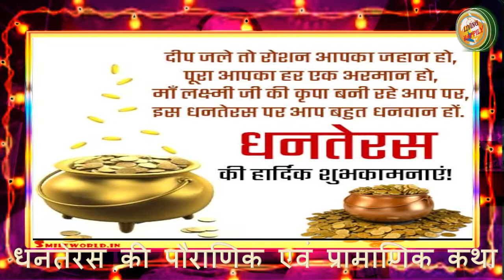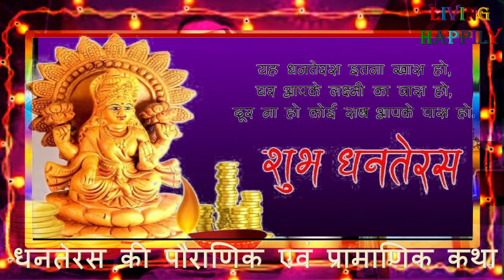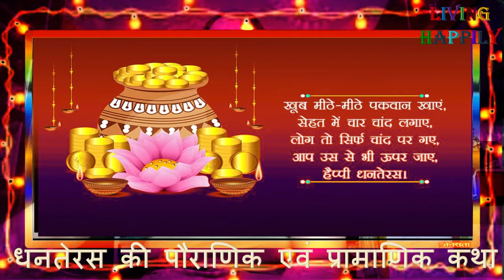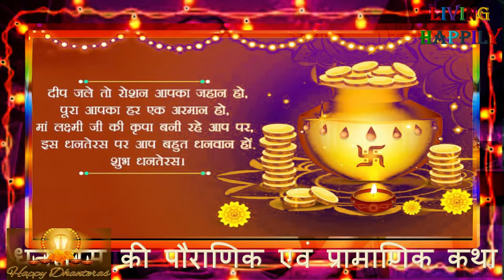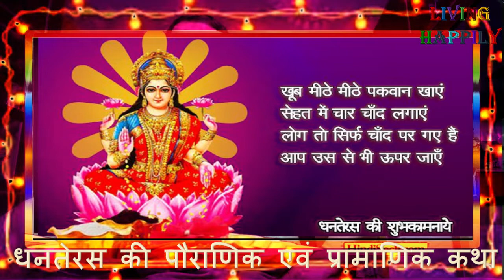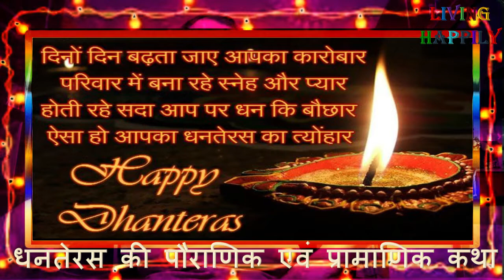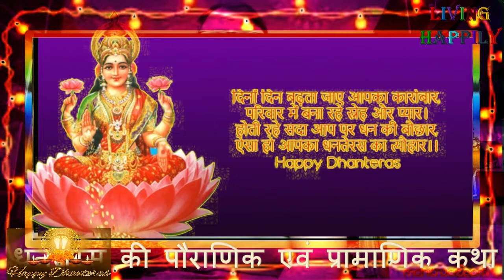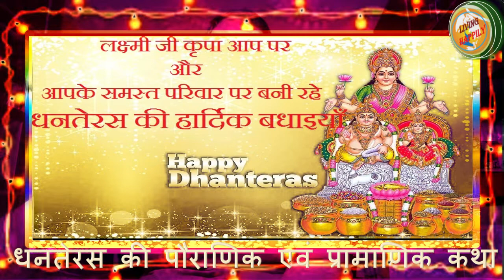धनतेरस की पौराणिक एवं प्रामाणिक कथा || Dhanteras 2022 || Living Happily